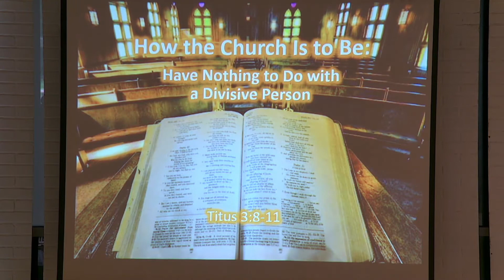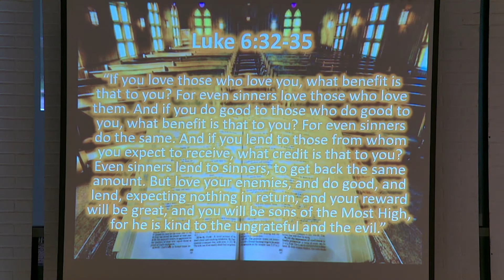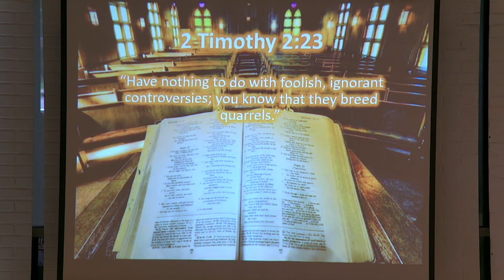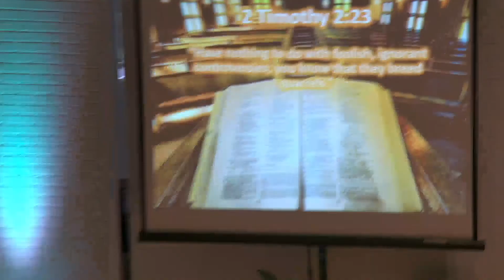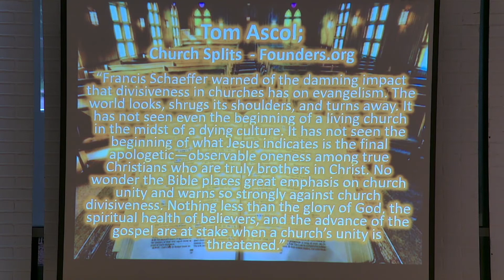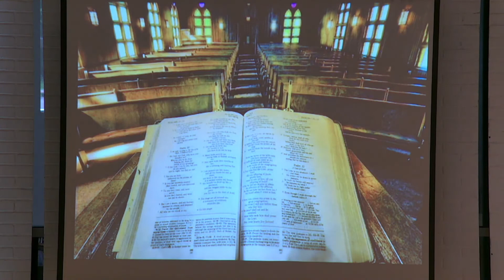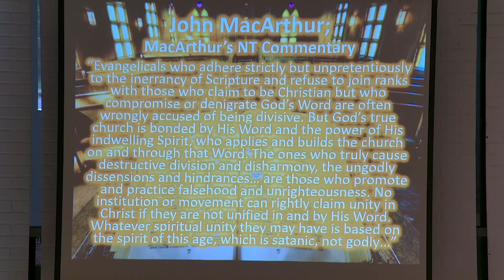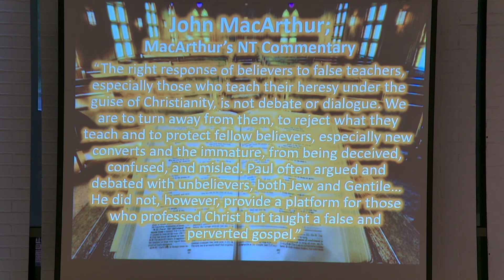How the Church Is to Be: Have Nothing to Do with a Divisive Person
As the Apostle Paul winds down his letter to Titus, he returns to the problem of false teachers and how they should be handled. In the Scriptures it is always the false teacher that are guilty of being divisive, not the one standing for truth. Protecting the unity of the church, and submitting to the authority of God's Word, is of primary importance to the church. Therefore, whatever threatens that unity around true doctrine, and challenges the authority of God's Word must be seen as the danger that it is. Therefore, Paul tells Titus what is to be avoided in the church, namely the things that come from false teaching, and how false teachers in the church are to be dealt with.